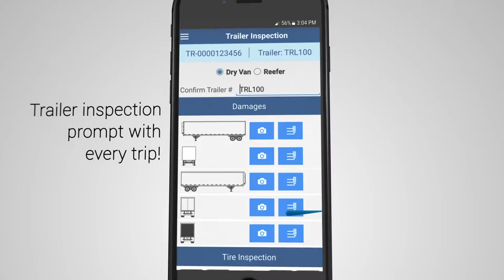Ditat - Mobile Dispatch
Ditat Mobile scanning is now LIVE! Your drivers can now scan and attach a BOL or other documents directly to the trip in Ditat.

With Ditat Mobile Dispatch, you can track and dispatch drivers, offer loads and receive live updates. Mobile Dispatch also helps to manage assets, inspect equipment and send instant feedback with pictures to your Ditat TMS.